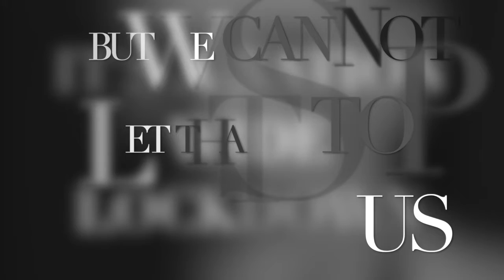MORSE CODES by VESA Episode 4 "FROM VOGUE TO PHILANTHROPY" with KATHERINE BOUDRIA Official Trailer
“FROM VOGUE TO PHILANTHROPY” Episode 4 of MORSE CODES by VESA goes live TUESDAY 14th of APRIL 6-7PM UK BST with special guest Creative director KATHERINE BOURDIA @kfpbs and ambassador of DUCATUS FOUNDATION @ducatusfoundation !!! This NYC native and @voguearabia featured powerhouse will be Morse coding from Madrid Spain and share her thoughts on the lockdown, philanthropy and why it is so important to help others and much more!